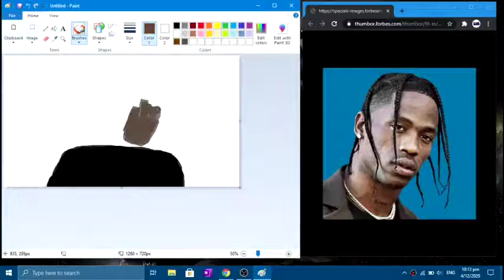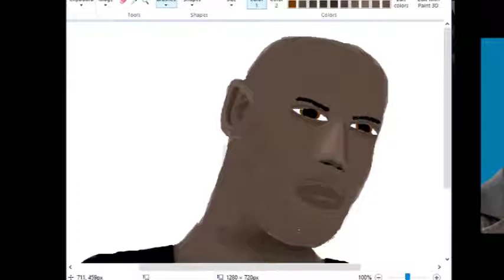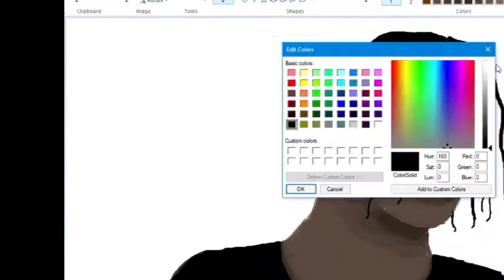Drawing Travis Scott in windows paint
I did pretty bad lol...